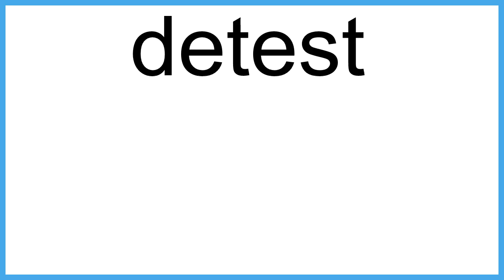detest meaning | Vocabulary for Kids | Children's Dictionary | Learn English Vocabulary